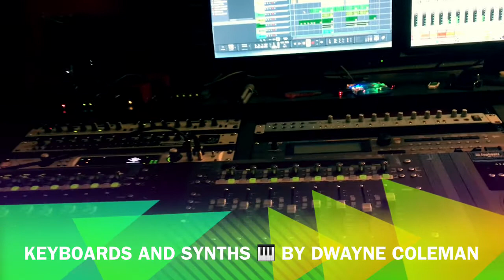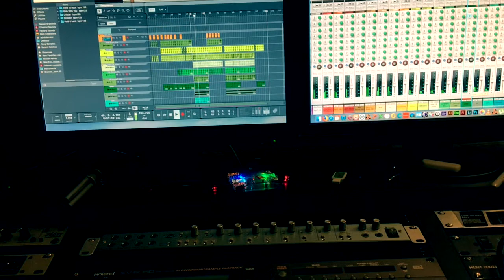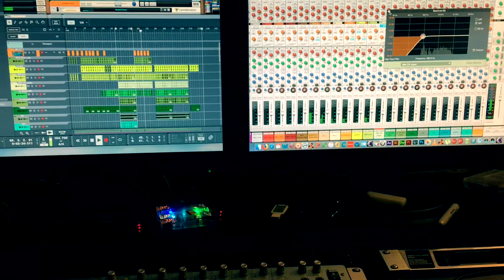The Commissioned Remixes 6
In this video, I am working on a Commissioned song called Back to My First Love - written by Michael Brooks.
The vocals, keyboard and synths were done by Dwayne Coleman and of course yours truly on the drums.
The Commissioned Remixes: Classics Made New